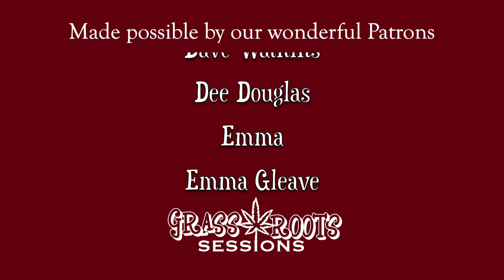Mobius Loop - Why Do We Grow | GRASS ROOTS SESSIONS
A lament written by Katie and performed in honour of our beautiful first born son, Gemi, at his resting place in sacred Lancashire on Gemi's 4th birthday.

If you enjoyed this video and can spare a quid, please pop one in our hat via this link:

We live in our nomadic home, it is a traveling solar-powered stage and also a roaming nest for our little family. Grass Roots Sessions is our way of connecting with people during these very difficult times. We hope our music can bring much joy and happiness to all people. After each song is a short discussion with us about the song we just performed live.

Please leave us a comment about this song and recommend songs you would like us to do for future Grass Roots Sessions.

Please share our music with your friends and family and help us reach a wider audience with our music.

Thank you for tuning into Grass Roots Sessions!

Infinite LoVe
MOBIUS LOOP